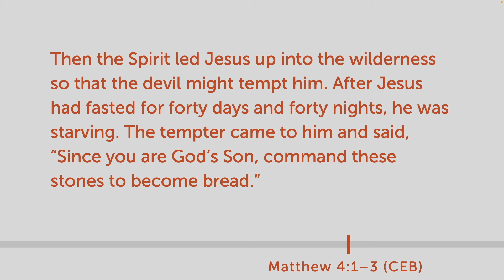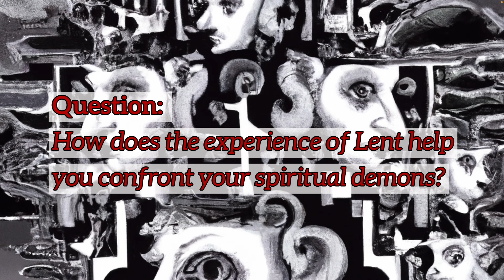The Demons Within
Let's consider Lent an opportunity for 40 days of deep, mystical self-reflection, a chance to honestly confront our inner demons the way Jesus confronts his in Matthew's Temptation parable.